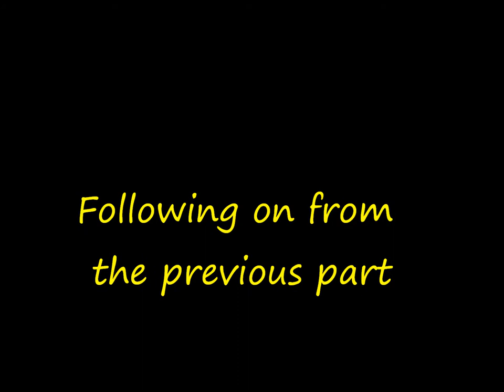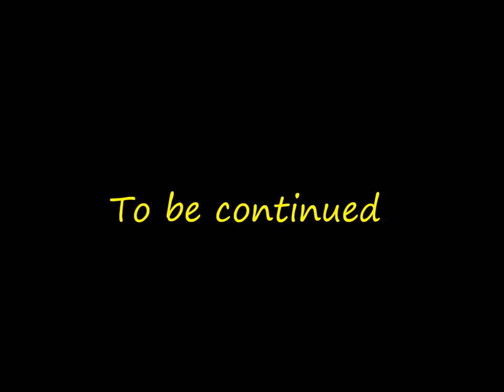Jay and Abi True Love (Part 700)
Credits
Louise Mitchell. Tilly Keeper
Jill Marsden. Sophie Sutton
John Hills. Callum Kerr
Luke Hills. Connor Callard
Hunter Owen. Charlie Winter